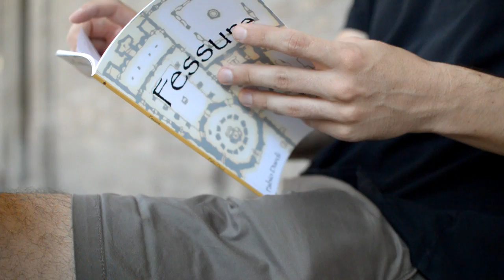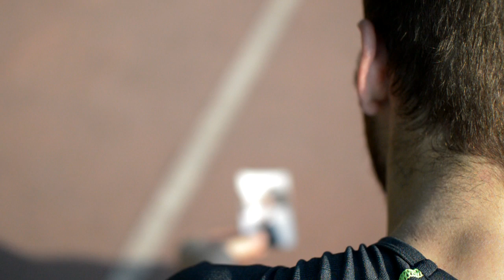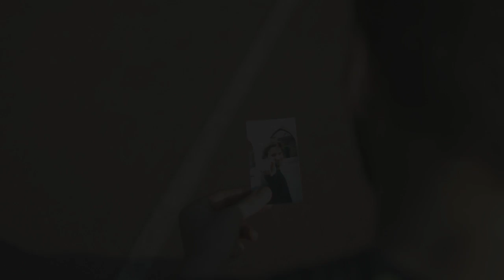Black Stripes - Holy self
*Lyrics below*

Music video by Black Stripes performing "Holy self" (Official Video).
Written and directed by Black Stripes & Rita Amidei
Starring: Enrico Gotti, Rita Amidei & Black Stripes
Record producer: Lenny Pietrolata
Executive Producer: Rita's Art (artistic photography)

Holy Self
Lyrics & Music: Fabio Dardi

When I was going to the ceiling you lost
what was so good to be shared of our so bitter love,
you killed me with your knife: self-oriented life.

Your holy self, just
just your holy self
your holy self, holy self but

sometimes it’s so good to be in one life
our bodies just feel as a nice dream
but when I feel shy to show you my life
I feel that my body has never been loved.
If I try to share my worries and sins
don’t close me in a hole with no echoes,
I wonder if you can give what you need
or want me to tell you the lies of your life.

I wanna be bad, don’t wanna be good
I feel everybody is hurting
the sense of my dreams, what I wanna receive
to feel how important will be our minds.
The body will cry while thinking of mind
don’t try to pretend to be selfless
when you touch my lips, when you rip my clothes
don’t think that my body is only your tool.

When I was close to give you my life
you touch my tears and let them to dry
now that I need your caress and care
I feel alone with nothing to share
sometimes I think you’re a profiteer
swallow my name, forget what I need
celebrate yourself.

I wanna lie, I wanna betray
you have to taste how you make me feel
so don’t deny what happened with me:
I am a drop in a series of seas
you touch my lips, you touch my skin
just to feel loved and to refill
such a holy self.